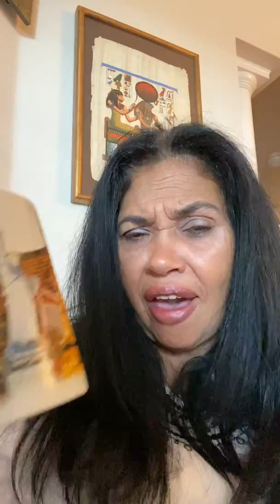The stars are by our side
Horoscope